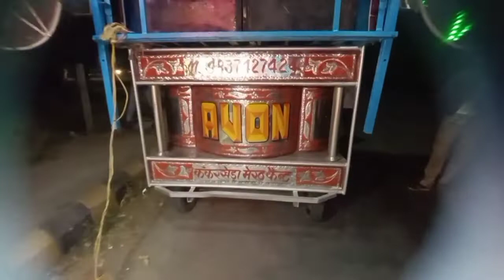Aone Band kanker khera meerut cantt. 🎺🎷🎺 9837427424, 7906478727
Dafli wale Dafli baja🎷🎷🎵